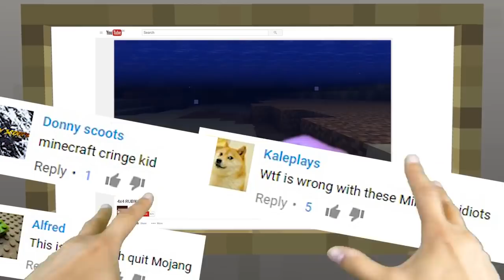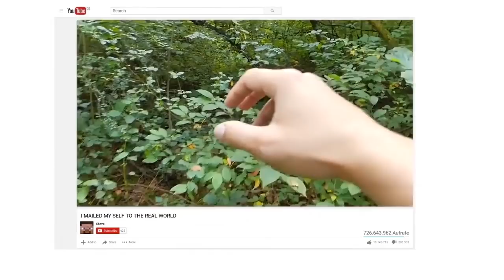REALISTIC MINECRAFT IN REAL LIFE! - IRL Minecraft Animations / In Real Life Minecraft Animations